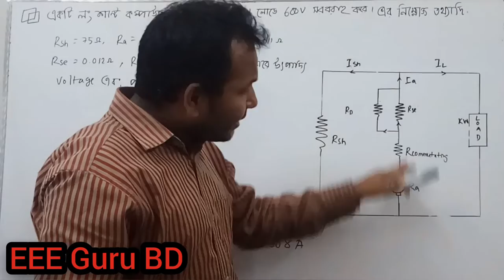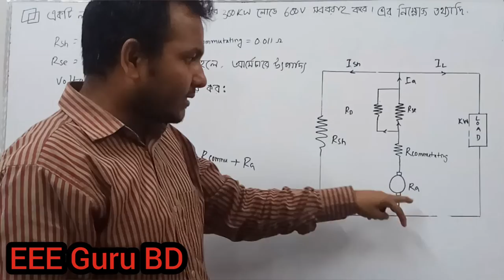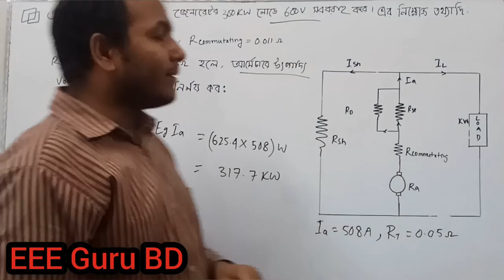DC Machines || Job part-01|| আজিজুল হক || EEE GURU BD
প্রশ্নঃ একটি 300KW, 600V লং শান্ট জেনারেটর এর তথ্যসমূহ নিম্নরুপঃ Rsh= 75 ওহম; Ra= 0.03 ওহম; R(commutating)= 0.011ওহম , Rsh= 0.012 ওহম, Rd= 0.036 ওহম হলে, মেশিনটি যখন ফুল লোডে চলে, তখন আর্মেচারে উৎপাদিত ভোল্টেজ এবং পাওয়ার বের কর।

Q: The data for a 300KW, 600V long shunt generator is as follows: Rsh = 75 ohms; Ra = 0.03 ohm; If R(commutating)= 0.011 ohm, Rsh = 0.012 ohm, Rd = 0.036 ohm, find out the voltage and power produced in the armature when the machine is running at full load.